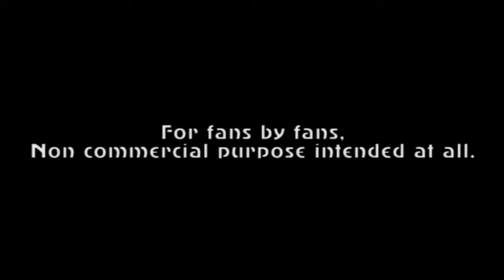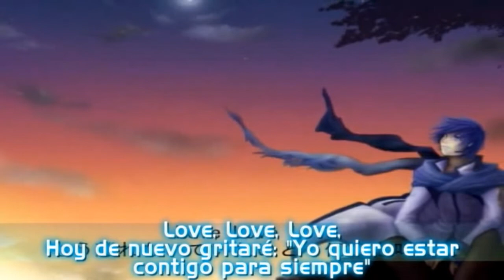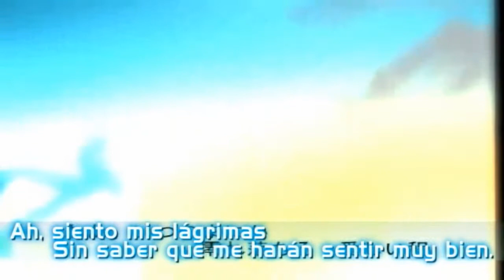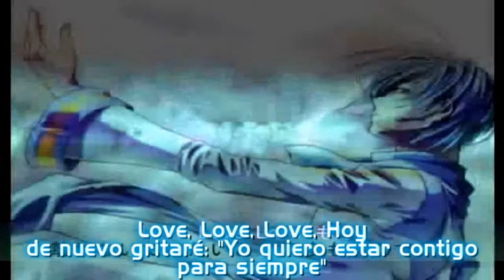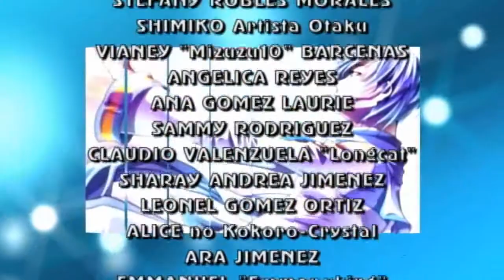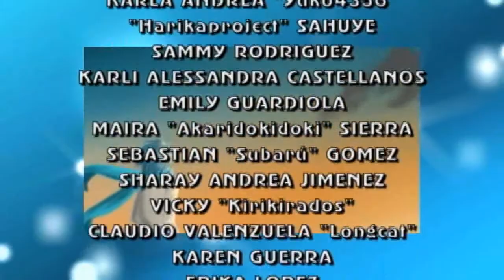Love*3 - Fandub Latino (Xerios)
Detalles Abajo...
Otra primicia fandubber, esta vez de un tema del año 2008

"Love*3"
Música y Letra: Kurousa-P (Whiteflame)
Ilustraciones: Akino, Kuroi, BIYONBIYON, Suzuneko, Fubuki
Coros: Milia, Bien, Usa
Intérprete: Kaito Shion

Creado por Kurousa-P (Mismo creador de "Risky Game" de Hatsune Miku, tema hecho fandub por Lia Val "glob4lmor") un 23 de Marzo de 2008, este tema es por tonada uno de los más conmovedores que se han escuchado del Vocaloid Kaito Shion.

Kurousa-P, además de ser el genio de "Risky Game", compuso también "Acute" (Miku, Kaito y Luka), "Akahitoha" (Luka) y "Cantarella" (Miku y Kaito). Kurousa-P también es conocido por el seudónimo de "Whiteflame".

En varias partes está acompañado de Coros interpretados por Milia, Bien y Usa, los cuales dan una sensación de estar en un cuarto oscuro lleno de velas encendidas y niños cantando en coro, algo parecido a "Who Wants to Live Forever" de Queen.
El tema es de hecho una especie de flashback en cuanto a reminiscencias del primer amor y todo lo demás, tales como el hecho de creer que todo está perdido, aunque fue tan grande ese amor que sería conveniente que esas dos personas se vuelvan a ver, aunque sea en sueños o en otra vida, o incluso ahora mismo.

Sobre el fandub/cover, mi voz ha estado a prueba de todo, que otra vez he tenido que soportar los nódulos de mis cuerdas vocales, por algo escogí el tono medio casi grave.
En verdad, ese tema me hizo emocionar bastante, sobre todo con ese piano y ese violín de instrumental.

Y bien, disfrutemos de este fandub.

Tema: "Love*3"
Título Alternativo: "Love Love Love"

Talento Artístico:
Xerios Fandubber

Productor Ejecutivo, Traducción, Adaptación,
Arreglos Adicionales y Aporte Karaoke:
Xerios Fandubber